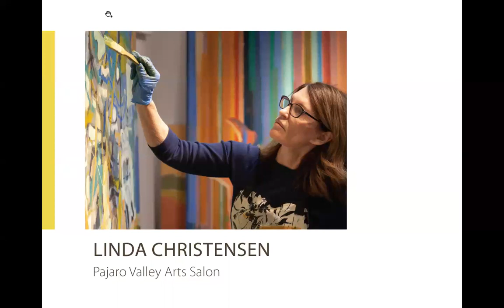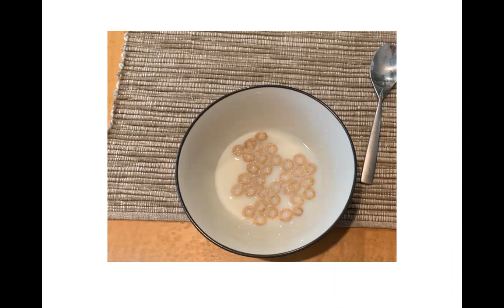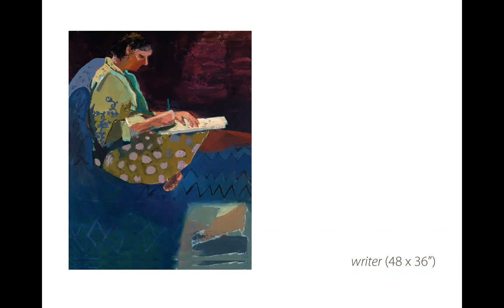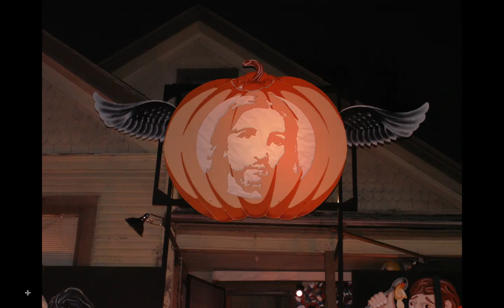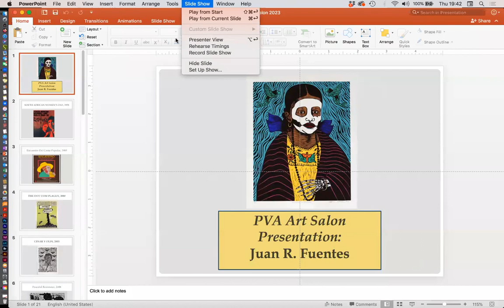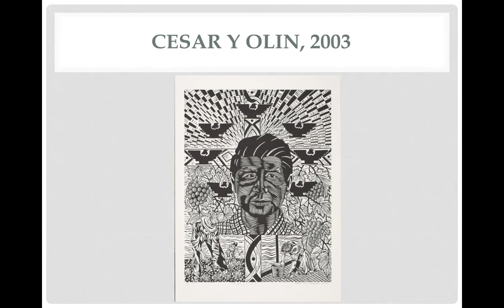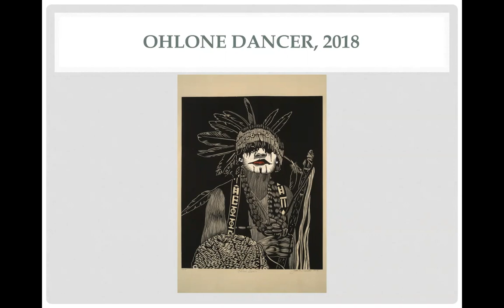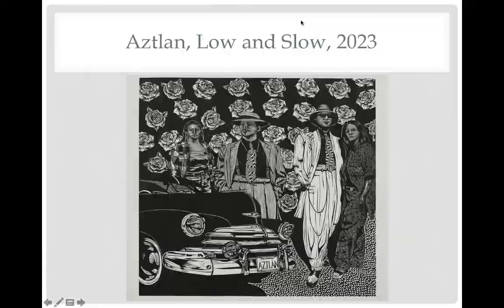Art Salon Pajaro Valley Arts March 23 2023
Linda Christensen, Painter
Linda Christensen paints rich colorful images of the figure, blending the
freedom of her abstract sensibility while portraying the emotional moment
in human pose. She enjoys challenging herself with obstacles in a composition and venturing forward in the unknown to search for a creative solution, an intentional process of art mirroring the painter’s life.

Dag Weiser, Multimedia Artist
Dag Weiser works in a variety of media including oil, pastel, ink, bronze,
collage, and very often cardboard gaining him the moniker “Mr Cardboard”.
His creative works include music, sound collage, as well as collaborations with dance and theater groups. He is "one of Santa Cruz’s most daring and
mischievous artists, a playful yet committed provocateur whose work often
shines with pointed political messaging and irreverent humor”.

Juan R. Fuentes, Printmaker, Social Activist
Juan Fuentes is an artist/activist in support of the global movement for social change. His posters and relief prints address many issues relating to
communities of color, social justice, racism and international struggles for
liberation. His beautiful designs have been translated into four monumental
mosaic murals of the ongoing Watsonville Brillante Project installed outside the Civic Center parking garage.